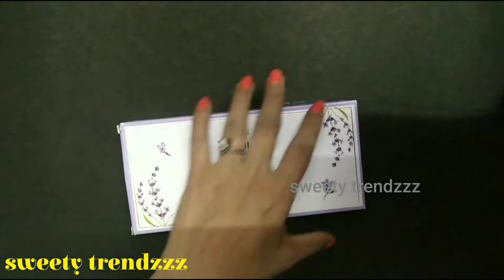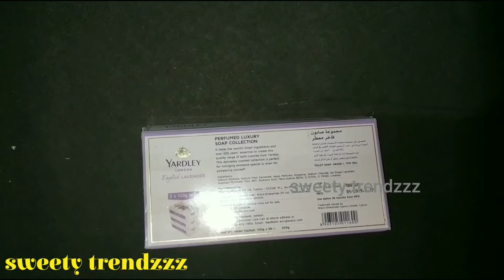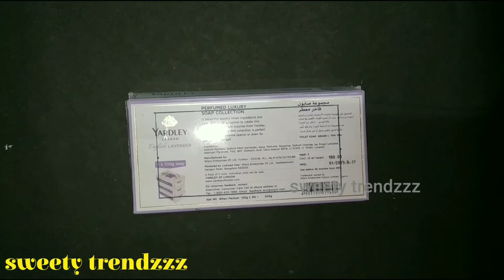Best Out of Waste Ideas | Waste Material Craft Ideas | Soap box DIY | sweety trendzzz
In this video, how to recycled crafts with waste materials at home..
soap box craft in storage box organizer..

sweety trendzzz